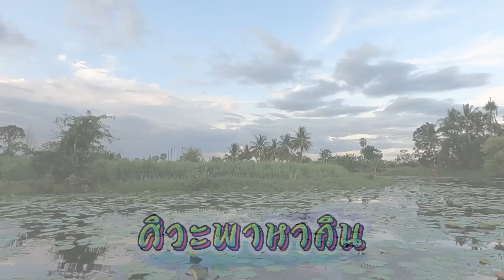ปักเบ็ดหมายนี้มากับทีมงานสายฮาที่ไม่เน้นปลาเน้นจับแต่หอย | ศิวะพาหากิน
ไปปักเบ็ดเมื่อวันที่ 20 ก.ค. 66
คลิปอาจจะยาวหน่อยนะครับทุกคน
🙏🙏ขอขอบคุณทุกคนที่เข้ามาชมนะครับ🙏🙏